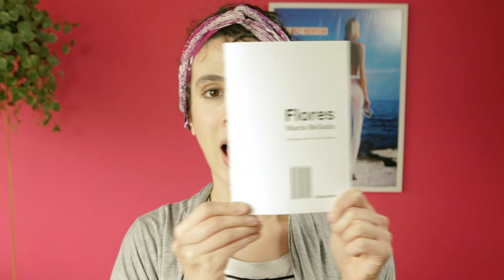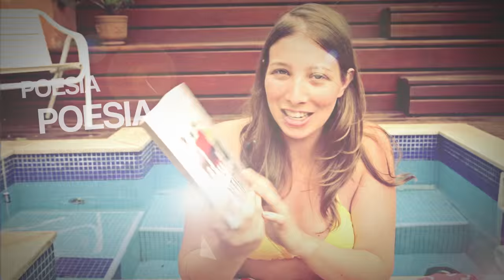[Resenha] Flores - Mario Bellatin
Nem tudo são rosas neste livro do autor mexicano Mario Bellatin. Livia Piccolo fala sobre os personagens anômalos e situações interrompidas do livro Flores lançado plea Cosac Naify numa edição especial.